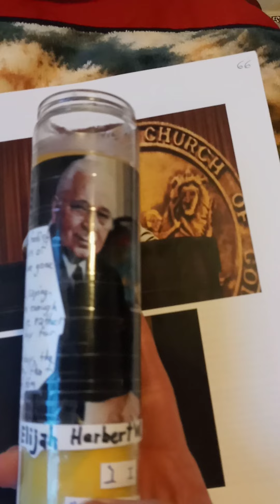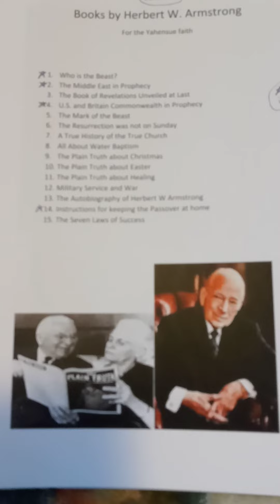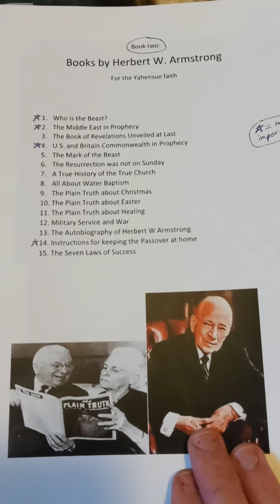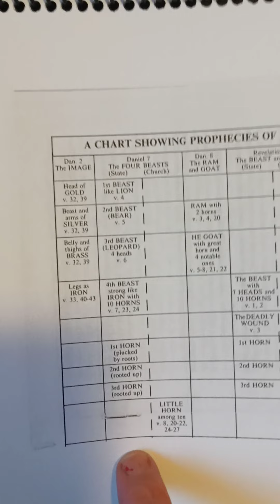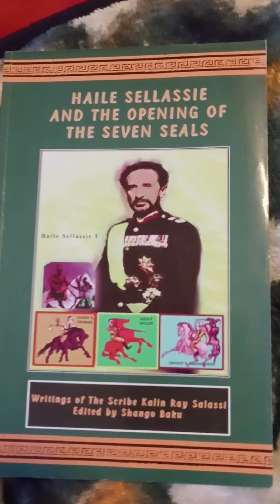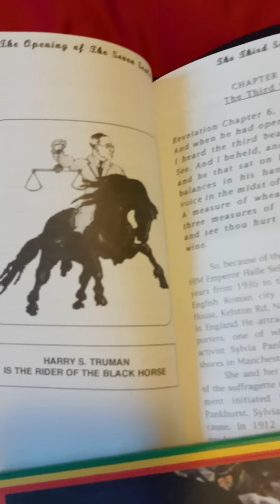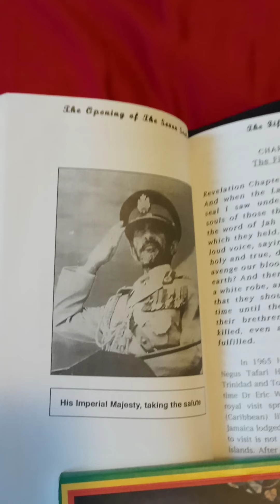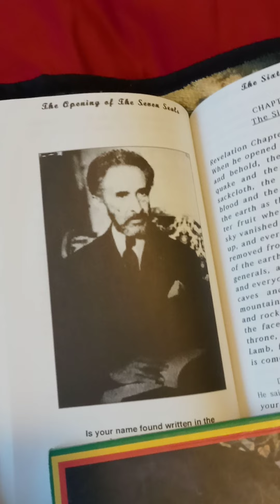Who is the beast of the apocalypse? Rasta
Turns out, if you really want to get Rasta, you have to go through a phase studying the free books of Mr. Armstrong...and to put the idea of organized religion, scripture and a man in the sky, you must love this order/plan...
Here are the 3 part videos on opening the seals:
You can read Herbert W Armstrong's books free on line:
Herbert W Armstrong searchable library